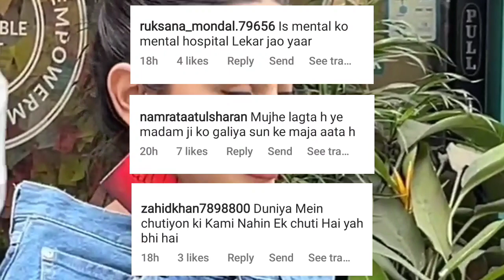urfi javed new dress 😮 | Urfi javed fashion | Urfi javed troll.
Please guys video ko pura dekhe
Because ham aapke liye daily isi
Type ke video late rehte hai
Friends is liye aap hamare channel ko